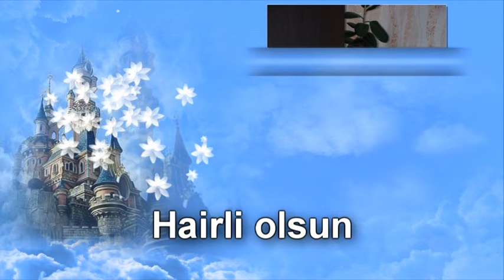asan i shukriu 01